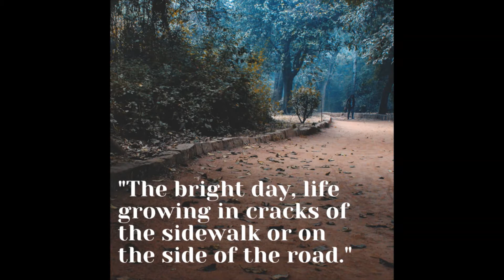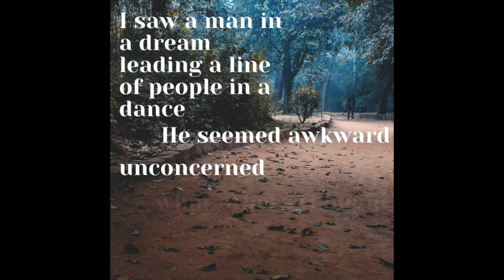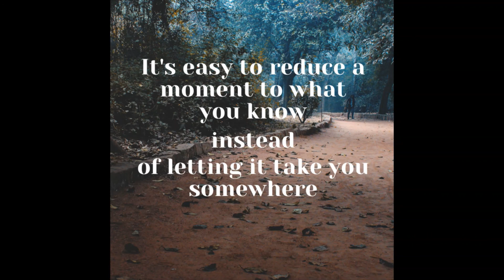Musical Body: Excerpt from Michael Eigen's Image, Sense, Infinities & Everyday Life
Savi Khanna from Shades of Becoming: A Space for Psychoanalysis reads from Michael Eigen's book titled, "Image, Sense, Infinities and Everyday Life". Savi is a Psychoanalytic Psychotherapist in training, mother of two cats and writer of love.
Voice: Savi Khanna
Edited by Epsita Sandhu